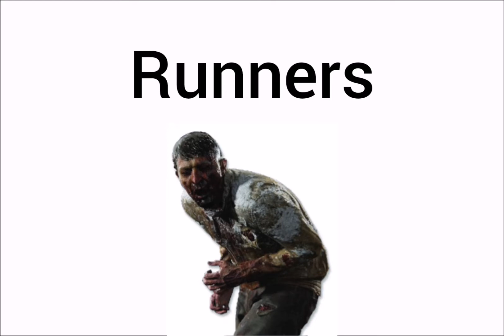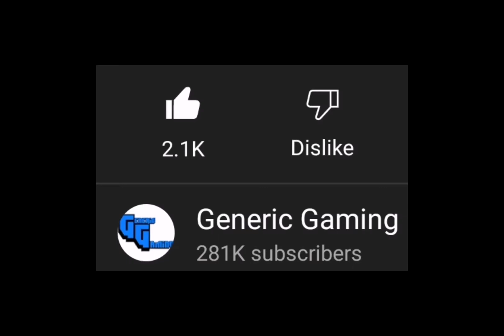The last Of Us remake and remastered Deaths by Infected (read description)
sorry i couldn't find any stalker or shambler deaths.